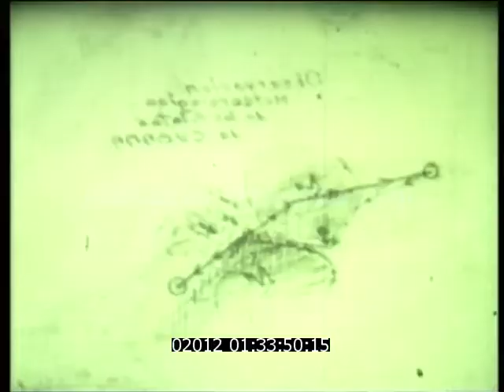Archives Cubaines - 1960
Images de la révolution cubaine et de l'arrivée au pouvoir des troupes rebelles et de Fidèle Castro.

Archives Cubaines, 1960. Cote : 02012